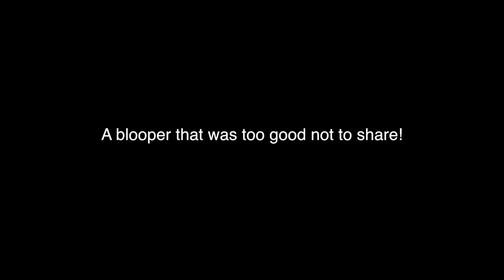WHY - SABRINA CARPENTER W/ MACKENZIE ZIEGLER! (OFFICIAL COVER)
I've been having so much fun on tour with Mackenzie, so we gave Why by Sabrina Carpenter our take during a break we had!  Hope you guys like it - let me know if you've come to see us in Europe on tour!

ABOUT KYLEE RENEE
Hi, my name is Kylee Renee and I love to write music and put crazy videos up about myself. Music is my passion and most of my videos are covers/originals. But I also love to throw in a couple beauty and other kinds of videos. I hope you like my videos :)